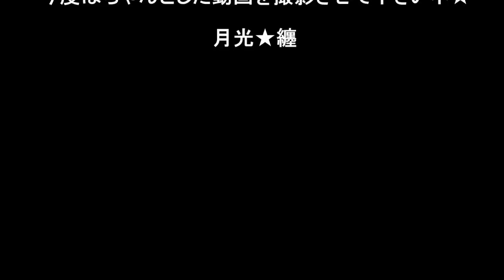テスト動画～vol★１～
ソフトが新しくなったのでテスト動画にご協力いただきました★
有り難う御座いました★(^_-)-☆